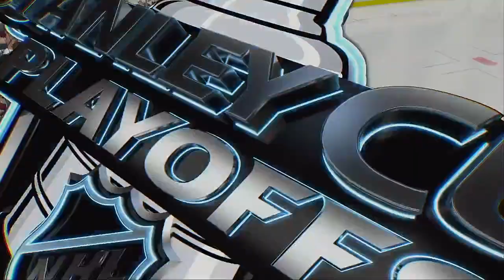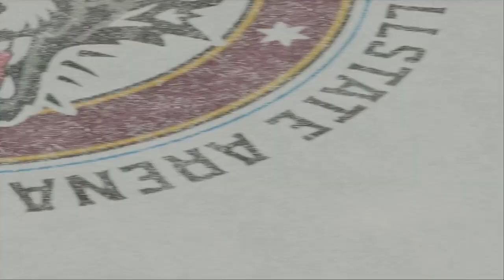AHL 2021 Calder Cup Playoffs Round 1 Game 1 Colorado Eagles @ Chicago Wolves